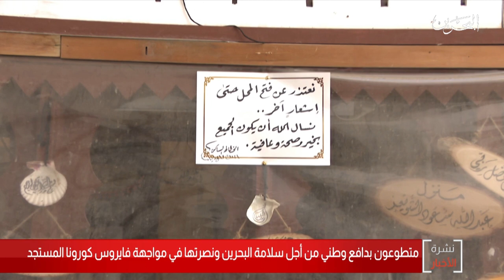البحرين مركز الأخبار : متطوعون بدافع وطني من أجل سلامة البحرين ونصرتها في مواجهة فيروس كورونا